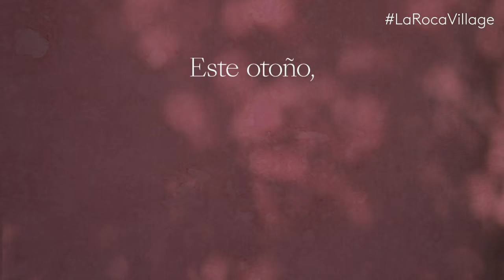Este otoño, hazlo tuyo en La Roca Village | New Arrivals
Vive un día de shopping al aire libre con las mejores colecciones recién llegadas y descuentos de hasta el 60% original todo el año.